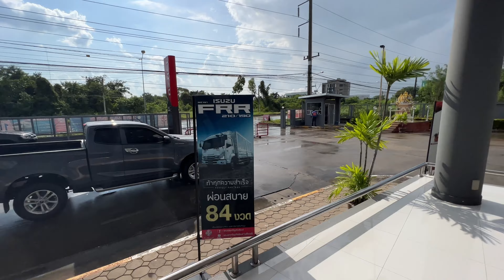อีซูซุ2022 ยินดีด้วยครับ🙏แนะนำลูกค้ามาให้เยอะมาก วันนี้มาซื้อเองเลย